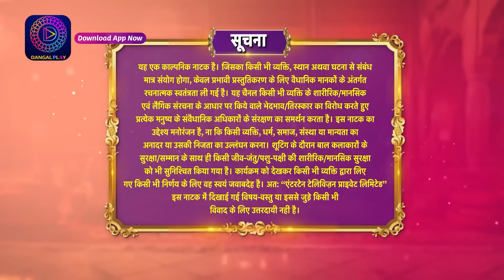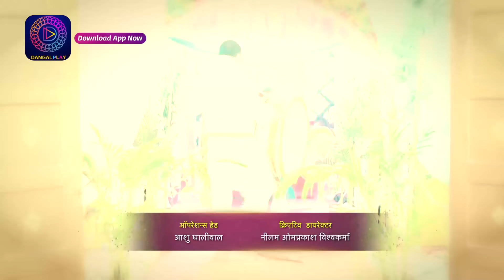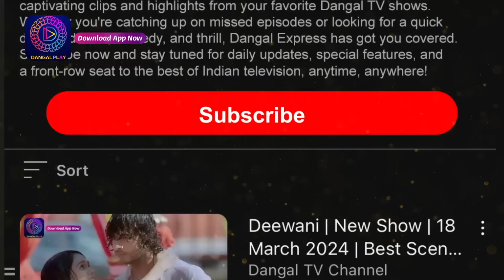Gudiya Rani | 3 Oct 2024 | Full Episode 40 | गुड़िया रानी | Dangal TV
Gudiya Rani | Mon - Sat 6:30pm on Dangal TV

You can watch the Dangal TV channel :
Fastway Channel No: 15
Digena Channel No: 117
Zing Channel No: 119
Tata Play: 177
Sun Channel No : 328